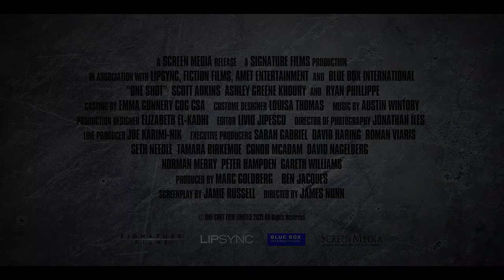ONE SHOT (2021) Clip "Control Room" | Scott Adkins Action Movie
Action superstar Scott Adkins stars in the action thriller ONE SHOT...Watch the trailer now!

In an effort to prevent a terrorist attack on Washington D.C., an elite squad of Navy SEALs led by Lt. Jake Harris (Scott Adkins) and a junior CIA analyst Zoe Anderson (Ashley Greene) must retrieve a detainee from a CIA black site island prison. Tensions flare as Site Manager Jack Yorke (Ryan Phillippe) refuses to release the suspected terrorist based solely on Anderson's intel, but when the base comes under attack by waves of insurgents they must band together to complete the mission.

Directed by: James Nunn
Starring ScottAdkins, Ashley Greene Khoury and Ryan Phillippe